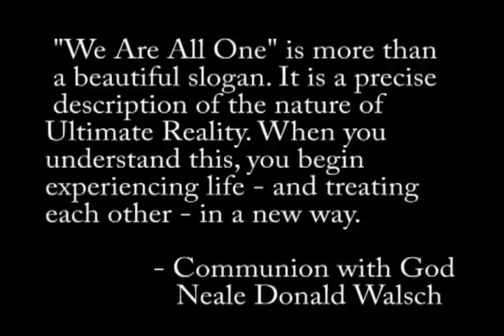Marianne Williamson Speaks About Oneness and Humanity's Team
Marianne Williamson sat down to speak with us about Oneness and Humanity's Team's efforts to awaken the world to this message.

Thanks to Peter Kater for his breathtaking composition, "Flutterby" from his "Cloud Hands" CD.